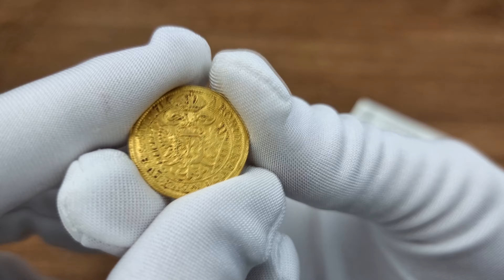Śląsk, Karol VI (1711-1740). Dukat 1714, Wrocław - BARDZO RZADKI | Aukcja 28 Niemczyk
🖱Aukcja 28 - sesja I - 20 marca 2021 | 09:00
🖱Aukcja 28 - sesja II - 21 marca 2021 | 09:00
🖱Aukcja 28 - sesja III - 22 marca 2021 | 17:00

Śląsk, Karol VI (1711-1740). Dukat 1714, Wrocław - BARDZO RZADKI

Aw.: Popiersie cesarza w prawo. W otoku: CAROLUS VI D G RO IM S A GE HIS H B REX +
Rw.: Ukoronowany dwugłowy Orzeł cesarski. W otoku: ARCHID AV STR DVX BVR S SIL 1714

Resztki połysku menniczego, lekkie przetarcie najwyższych elementów reliefu.

Bardzo rzadki dukat z mennicy wrocławskiej.

F.u.S. 840; Herinek 115

Miłego dnia